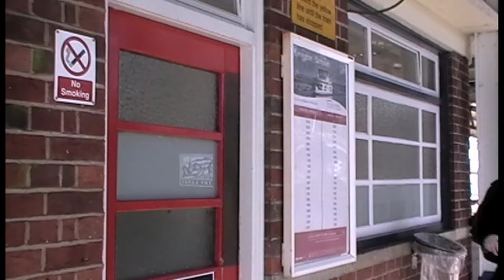The Attic Film Clip - Station Phone Call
A small clip from CarrCom Films' upcoming short film 'The Attic'. In this clip we see Joseph speak to a friend of his over the phone about events he witnessed the previous day.

Along with this clip comes the announcement that 'The Attic' is being postponed until June 28, 2012. This is to allow more time to complete filming and editing and then tweak and polish the final cut before it is uploaded.

So look forward to 'The Attic' on June 28!